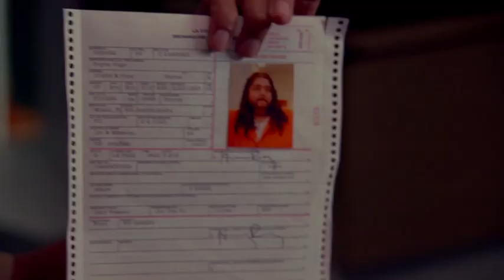Jacob touches/activates Hurley (05x17 - The Incident, Part 2)